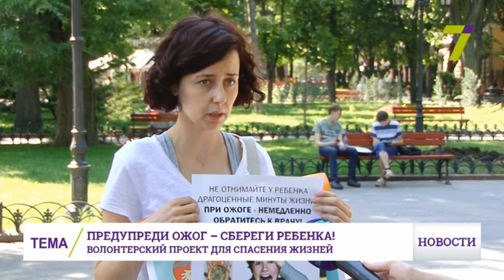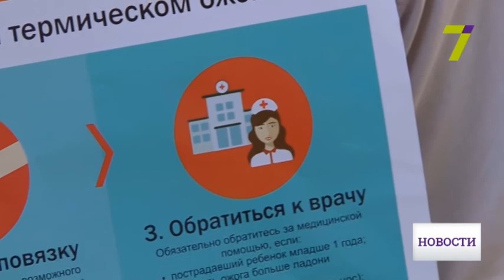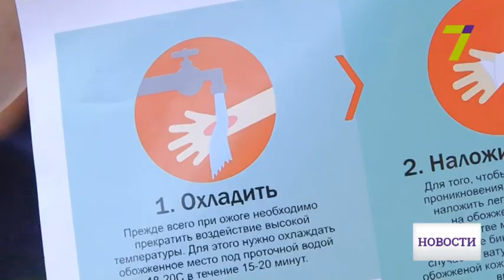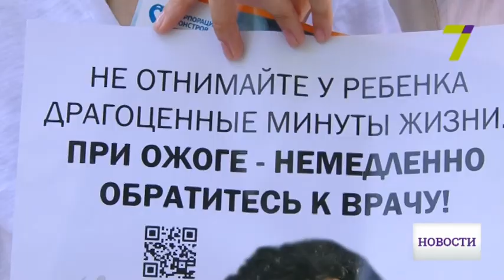28 июня: выпуск новостей от 16:00